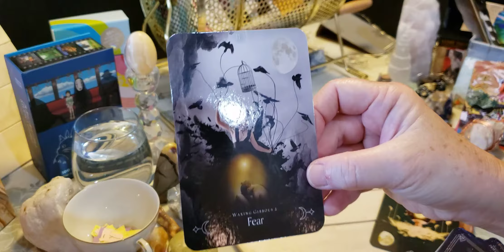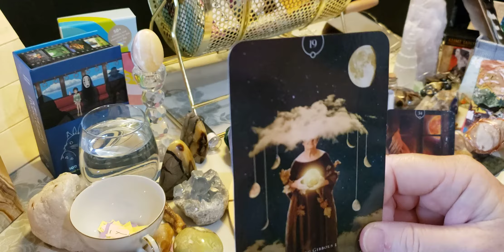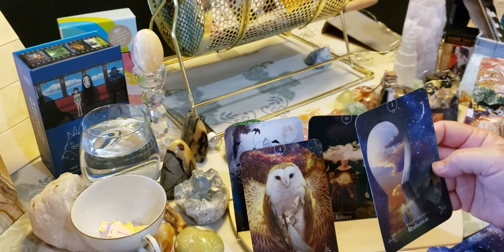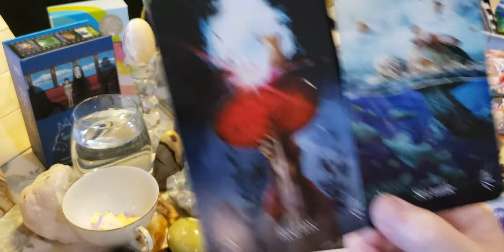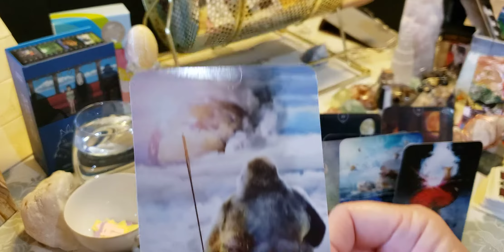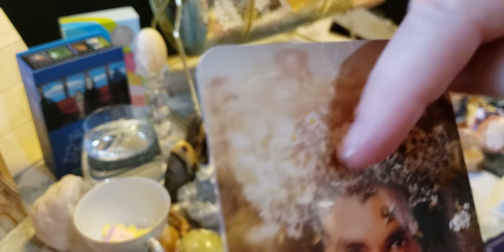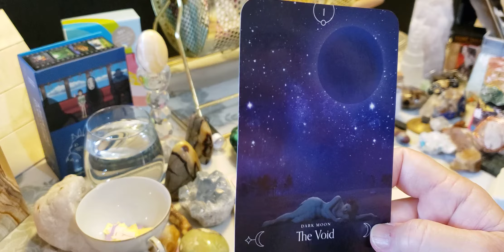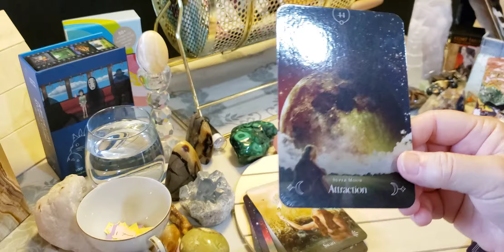Taurus ♉ 🐂 Loveedovee mode🥰😍🤩❣